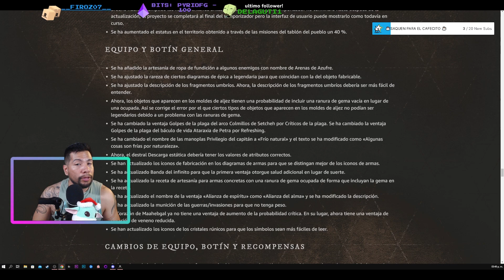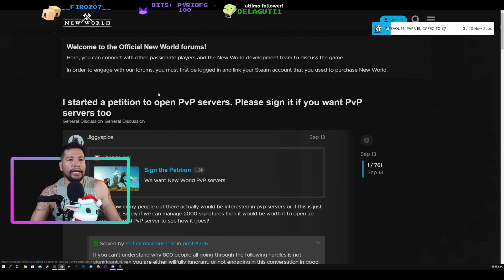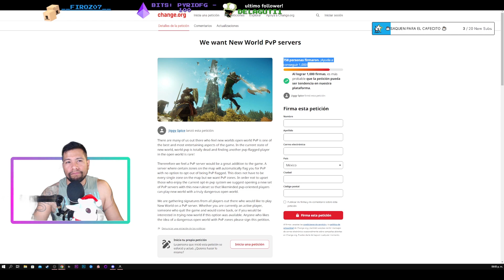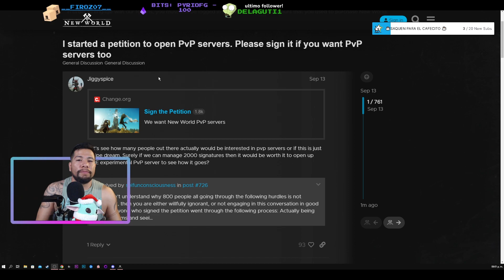NEW WORLD ARREGLO DE GYPSUM 🔥 PETICION DE SERVERS FULL PVP 🔥 ESTA BUENA LA CHISMA ESTA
CHEQUEN EL VIDEO COMPLETO PARA QUE LUEGO NO DIGAN QUE NO SE LOS DIJE  COMO SIMPRE AGRADEZCO A CADA UNO DE USTEDES QUE SE TOMA EL TIEMPO DE VER MIS VIDEOS !!

GRACIAS POR EL APOYO RAZA!!

PASEN A PLATICAR A PARTIR DE LUNES  A JUEVES
 20:30 HRS HORA DE MEX

 _________SAQUEN EL PRIME______________
LINK DE MI CANAL DE TWITCH

LINK DE LA PETICION